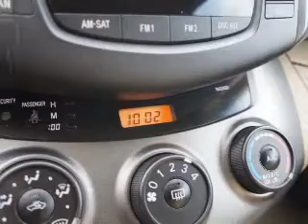2011 Toyota RAV4 - Amherst OH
Year: 2011
Make: Toyota
Model: RAV4
Trim:
Engine: 2.5 L, 4 cylinder
Transmission:
Color: Beige
Mileage: 26867
Address:
47190 Cooper Foster Park Rd.